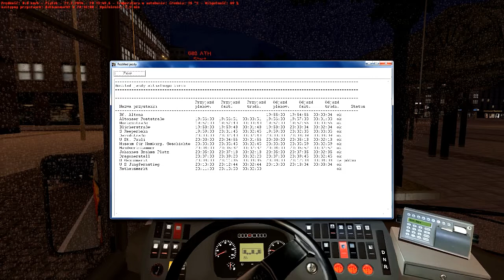OMSI | 688 Rathausmarkt - BF ALDONA i wciąż całym gazem z powrotem | Solaris U15 | Hamburg | (720p)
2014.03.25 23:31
Warszawski (zakład Woronicza, ex-Kleszczowa, ex-ex-Woronicza) Solaris Urbino 15 nr. tab. 8701 z 2001 roku, już w tzw. "nowym" malowaniu ZTM Warszawa (nie MZA, bowiem schemat malowania jest narzucony przewoźnikom przez organizatora przewozów - nie decydują o tym sami).

Data i godzina wyświetlana w czasie jazdy jest nieprawdziwa, linia kursuje jednak tylko w weekendowe wieczory i trzeba było improwizować xD